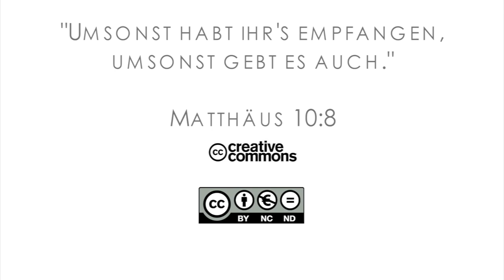15Q03 / 04-02 Missionare in der Bibel